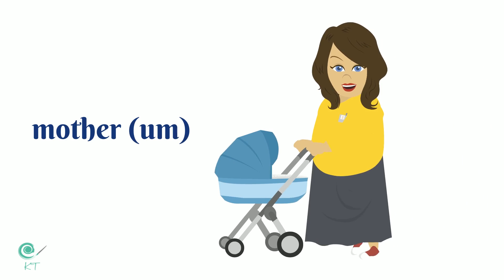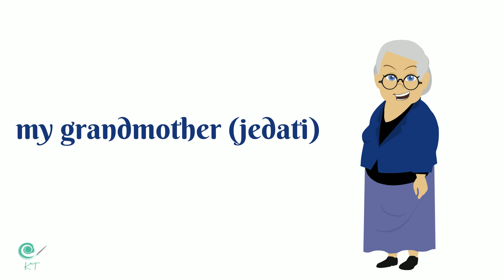Family Vocabulary- Arabic Lessons for Beginners